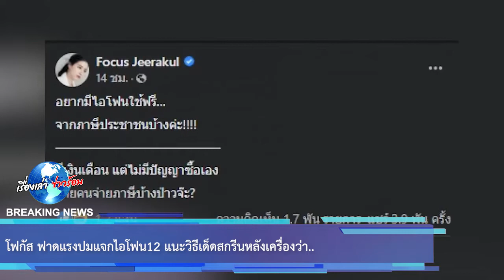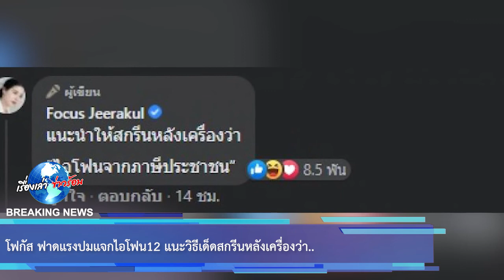โฟกัส ฟาดแรงปมแจกไอโฟน12 แนะวิธีเด็ดสกรีนหลังเครื่องว่า..